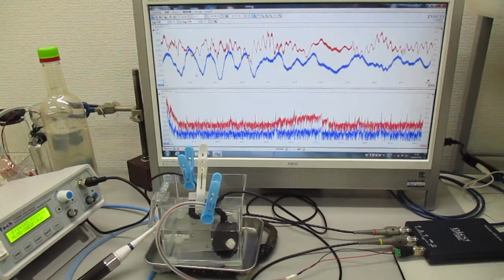オリジナル超音波実験（発振制御技術） Ultrasonic-labo